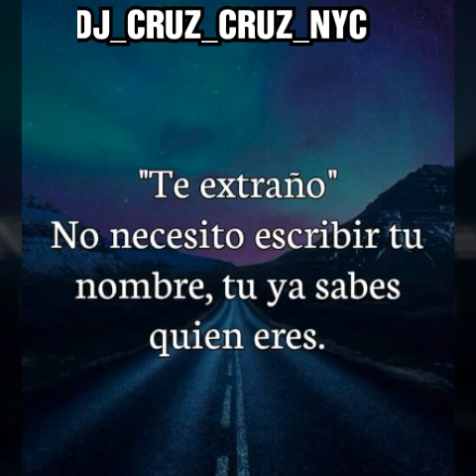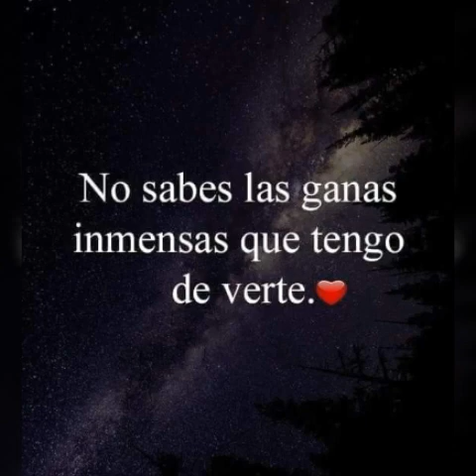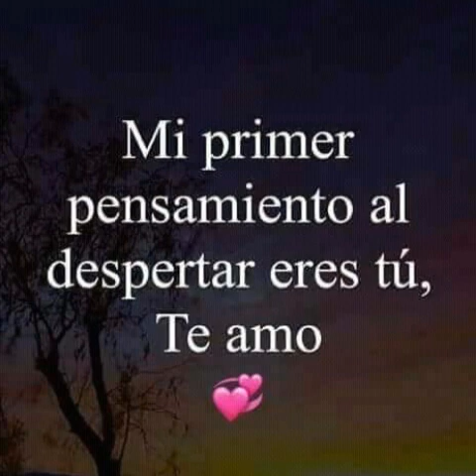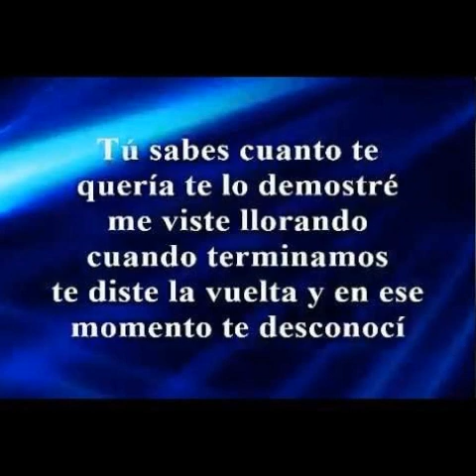Bronco_llorando_bajo_la_lluvia